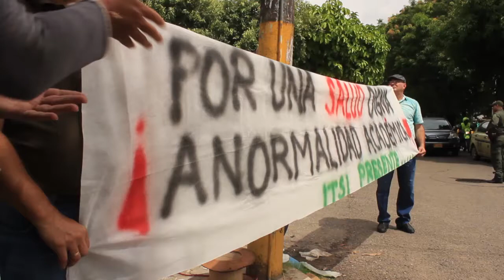Otros sectores no están de acuerdo con el paro nacional